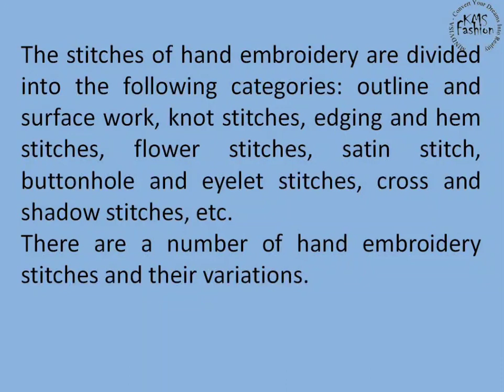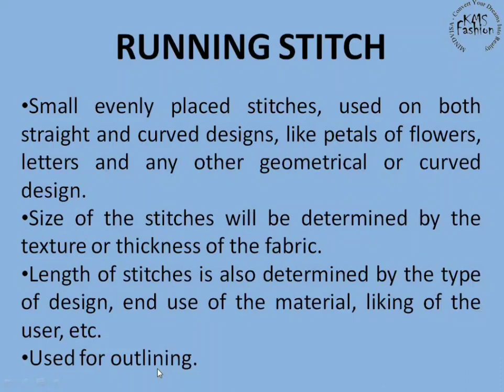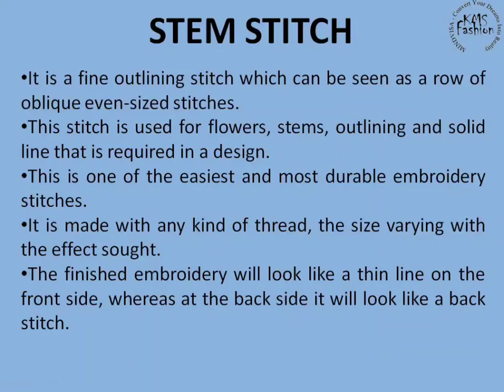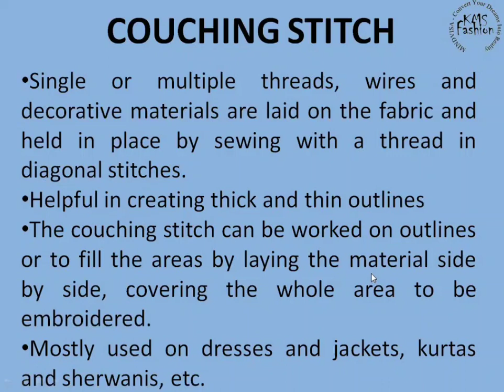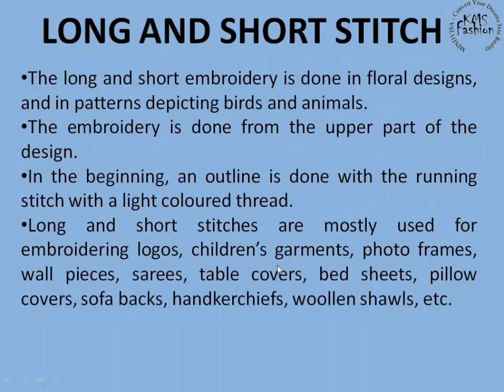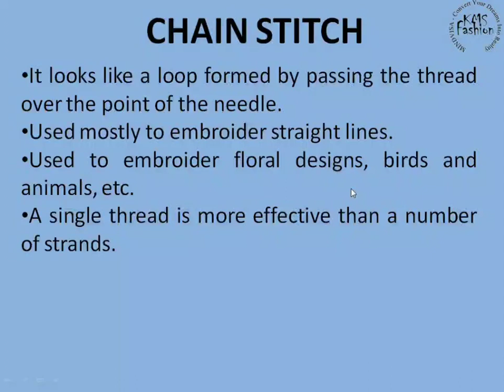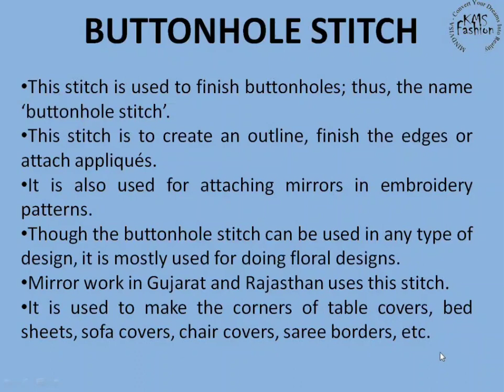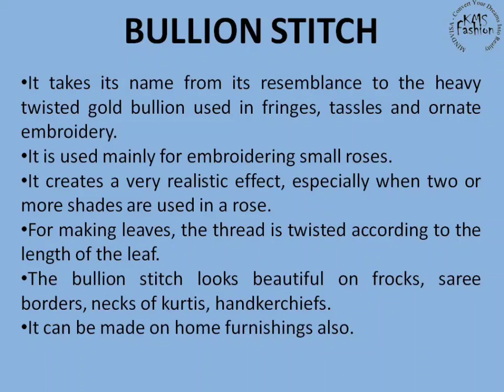Embroidery stitches by Shwetambri Sharma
Hello everyone

This video is about Embroidery stitches

Join Telegram group - Home Science, Fashion Designing, Fashion Technology, Clothing and Textiles lectures and NET JRF Home Science..

This channel is for all ITI, CTS, CITS and all vocational skill development trades.